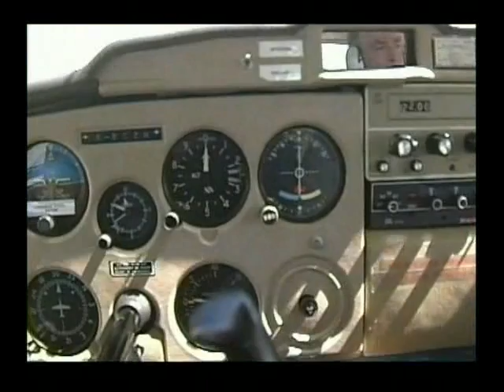N. Wales from the Sky - 3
Aerial photographs blended with video footage take you on an amazing flight across North Wales. An endless collection of fascinating views. Part 3.

Produced/edited - Stef Bate.
Narration - John Hughes.
Cameramen - Stef Bate, Stephen Heaton, Dyfed John, Dewi Wood.
Aerial photographs - Gwilym Davies.
Script - Gill Clarke.
Illustrations - J Gendall, Bridie Page.

Copyright ValleyStream Media 1997.